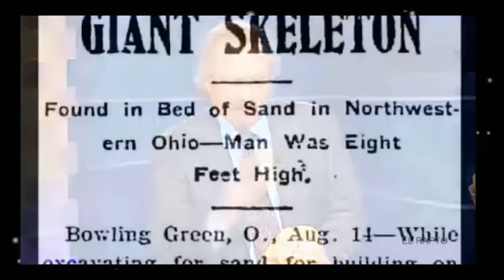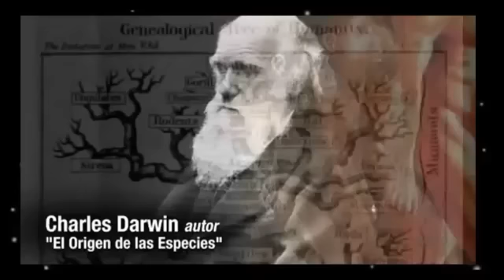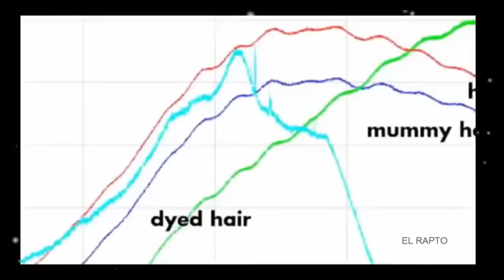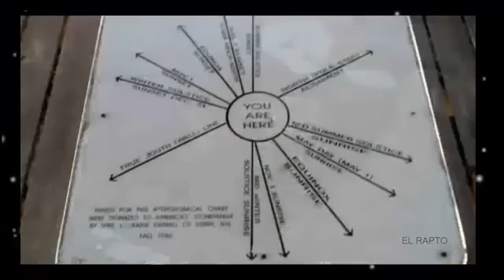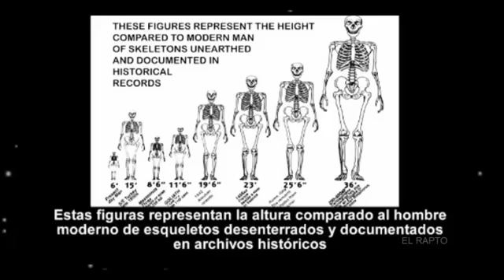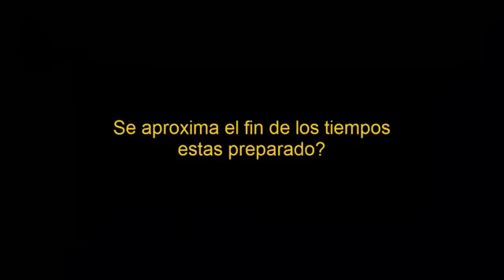NEFILIM (Angeles Caídos) Y La Marca de LA BESTIA